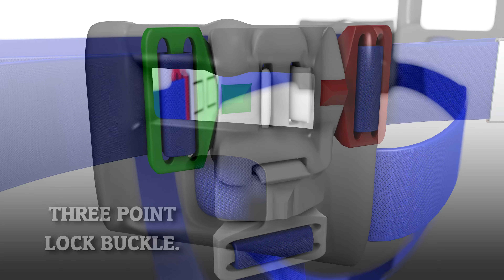CareGiver Lift Belt 4K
Designed by a caregiver for caregivers, and one who puts mind to design, I now manufacture unique, one-of-kind CAD designed, 3D printed components that provide you a means to safely lift, walk and interface with your person while maintaining safety for you, the CareGiver.